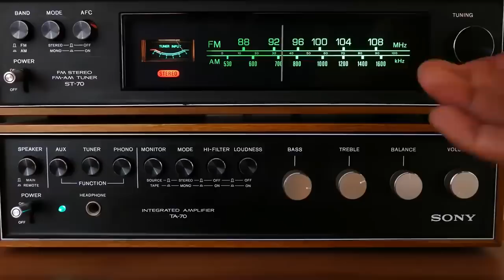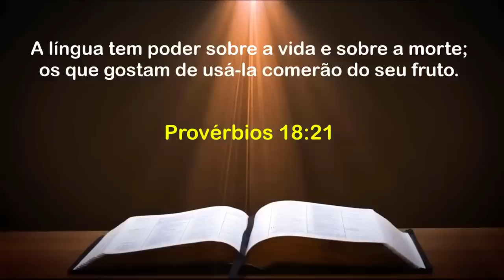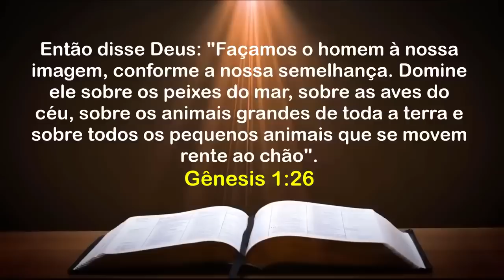PALAVRA DE HOJE RETRO DIA 01 DE JANEIRO - Deixe seu pedido de oração | Ney Santos